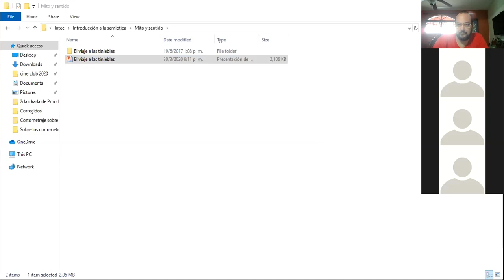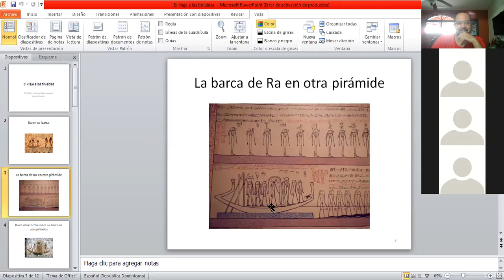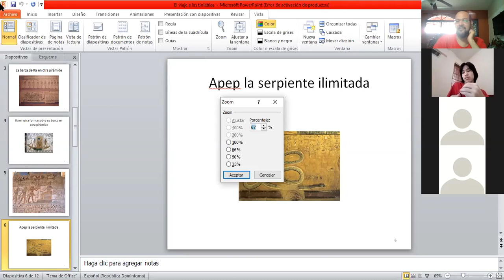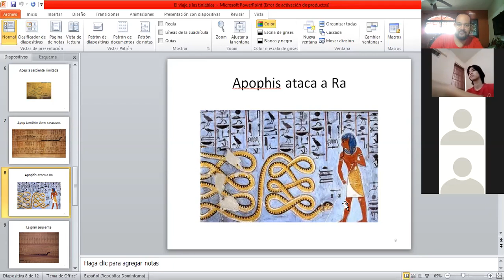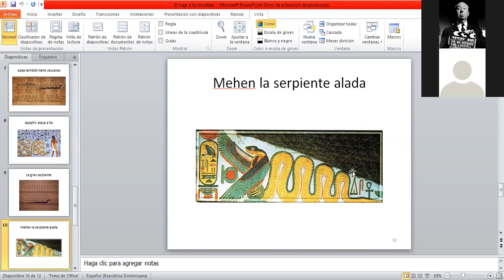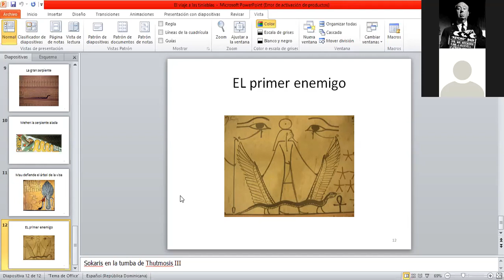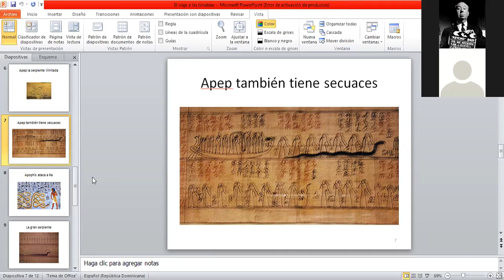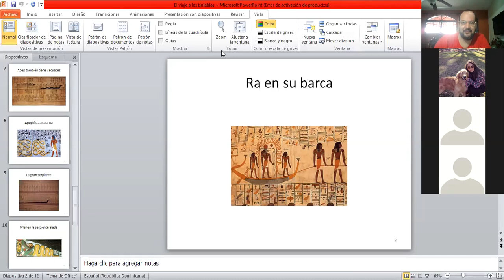2da parte del paseo por las profundidades